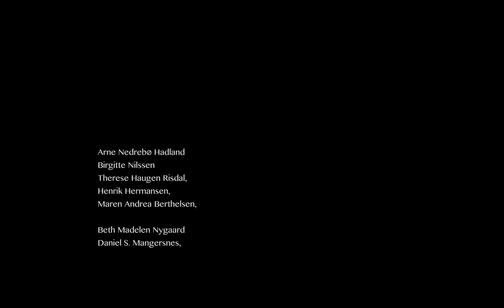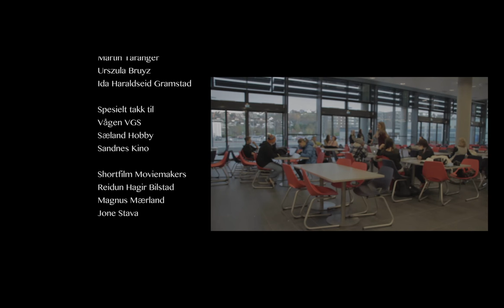Slow Fade - Music Video (Casting Crowns)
Hovedroller:

Arne Nedrebø Hadland
Birgitte Nilssen
Therese Haugen Risdal,
Henrik Hermansen,
Maren Andrea Berthelsen

Statister

Beth Madelen Nygaard
Daniel S. Mangersnes,
Eli Østrem Listøl,
Elisabeth Vagle,
Karina Delin Morales,
Kristin Mouliartchouk,
Lene Vigre,
Malene Wetteland,
Maria Lode Helland,
Marta Nagel-Alne,
Silje Marie Veiberg,
Siw Noria Øiongen,
Sondre Søndervik,
Thea Edland,
Vetle Økland
Torkel Adrien Thibault Genet
Cecilie Grøtteland
Maria Volden
Synne Dahle
Per R. Christensen
Martin Taranger
Urszula Bruyz
Ida Haraldseid Gramstad

Spesielt takk til

Sandnes Kino
Vågen VGS
Sæland Hobby

Shortfilm Moviemakers

Reidun Hagir Bilstad
Magnus Mærland

Cinematography

Jone Stava